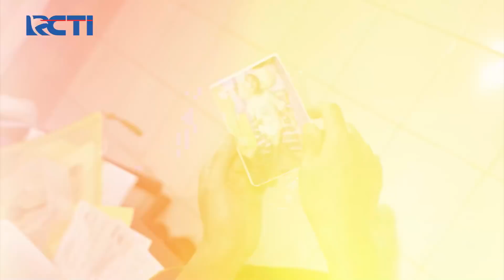TERSERAH ALLAH YANG PUNYA! IBU INI SANGAT PASRAH MELIHAT ANAKNYA SAKIT DIDEPAN BAIM - BAPAU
Sambil menahan tangisnya, ibu ini selalu pasrah didepan baim kalau diri nya sudah pasrah terhadap Allah atas penyakit yang diberikan anaknya.

"Update ke MotionPay sekarang!
Aplikasi uang elektronik untuk semua kebutuhan. Kemudahan transaksi non tunai diterima di semua kota seluruh Indonesia. Pembayaran tagihan dan produk digital dengan harga yang super hemat. Setiap bertransaksi di MotionPay akan mendapatkan reward langsung berupa MotionPoints!
Tersedia di Appstore dan Playstore. Klik untuk download